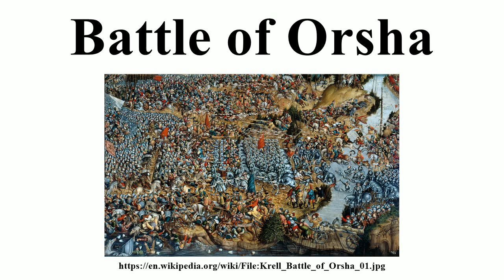Battle of Orsha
Image-Copyright-Info
Artist-Info:   Attributed to Hans Krell   Alternative names Pseudonym: Fürstenmaler Description German painter and portrait painter Date of birth/death circa 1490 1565 or 1586 Location of birth/death Crailsheim Leipzig Work location 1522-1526 (Prague), 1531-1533 (Leipzig), 1534 (Freiberg) Authority control VIAF: 22086702 LCCN: nr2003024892 ULAN: 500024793 WorldCat
Image-Copyright-Info